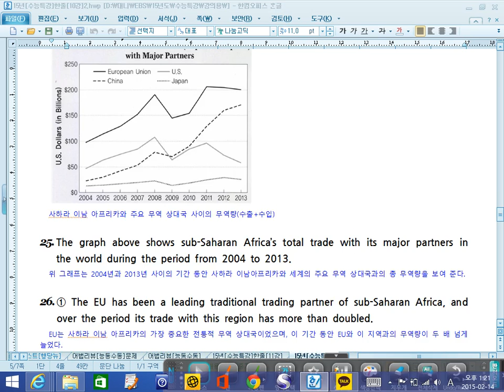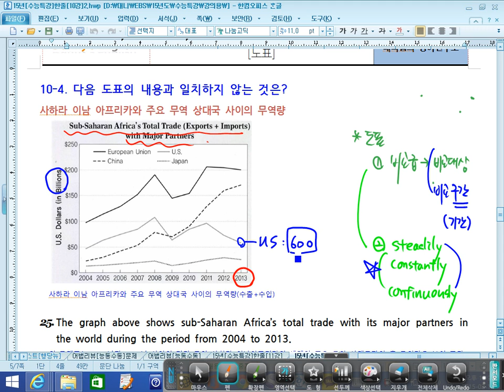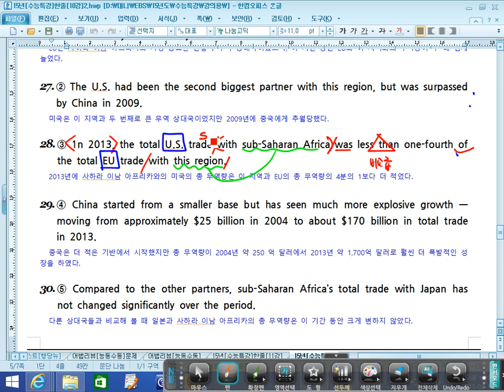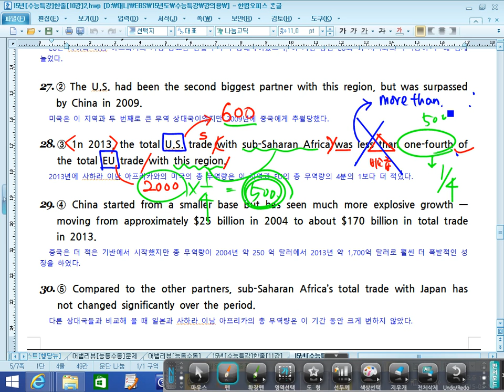대니샘] 16년도 대비 EBS 수능특강 영어 10강 4번 [도표]